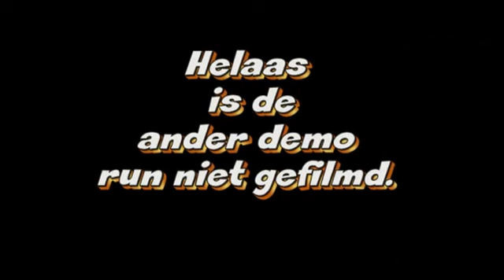truckpullers Achterberg 2014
Truckpullers demo run Achterberg 2014 HBT volvo, Wakker trucks scania 113, No risk no fun MAN en van Vlastuin agro Volvo full pull 8.5 ton supersport NTTO